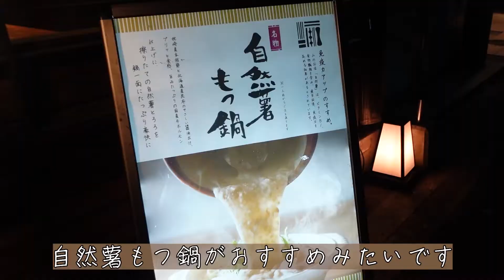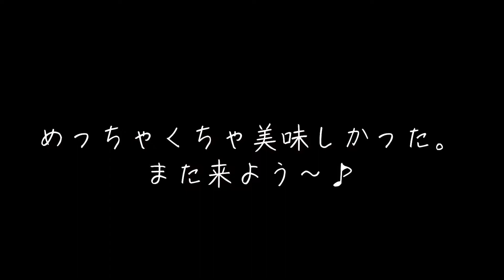【横浜居酒屋めぐり～じねんじょ庵青葉台本店】ねばとろ自然薯が美味すぎた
じねんじょ庵青葉台本店で美味しいご飯とビールをいただいてきました～♪
自然薯美味すぎた。